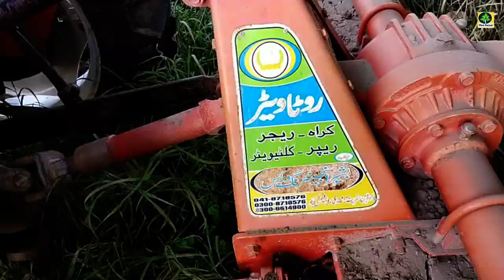Fiat 480 Performance with Rotavator full lever Down |pind punjab